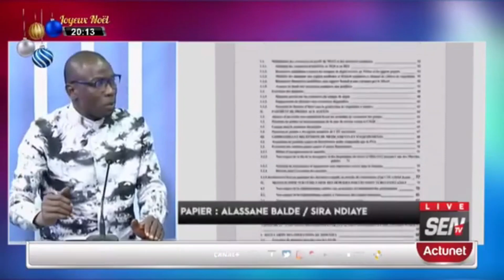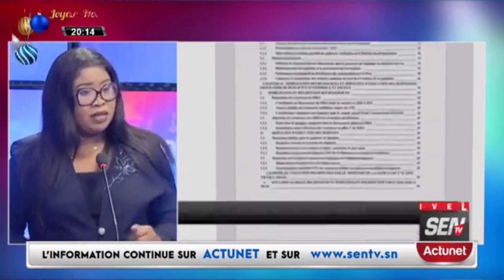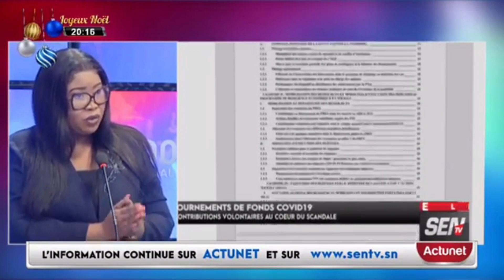Rapport cour des comptes: Mansour Diop hausse le ton "Amoul Pardonné, Danioulén Wara Teudji..."